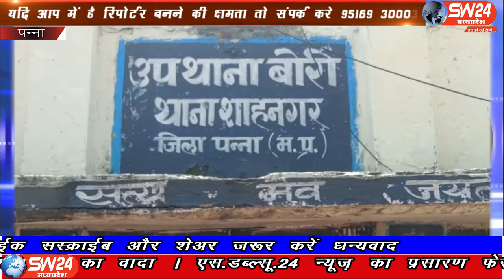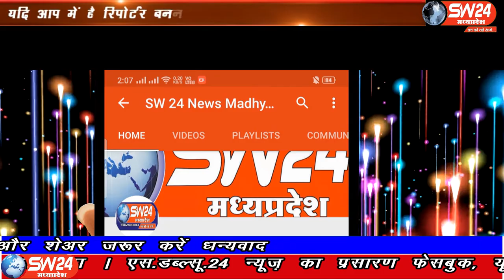SW 24 News Madhyapradesh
पन्ना जिले के शाहनगर के एसबीआई बैक शाखा प्रबंधक की शह पर कियोस्क संचालक अशिक्षित लोगो को लूट रहे है। महेबा में कियोस्क संचालक प्रसादी लाल ने विकलांग के नाम से अपना अंगुठा लगा कर खाता खोला। पन्ना से चरंनजीत बंजारा की रिपोर्ट